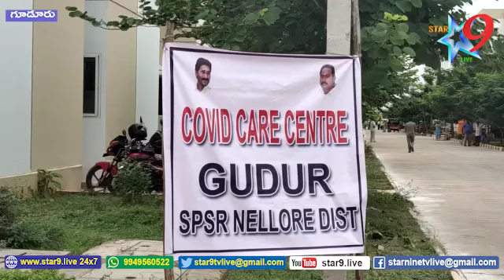కరోనా క్వారంటైన్ సెంటర్లో ఉన్న సదుపాయాలను సౌకర్యాలను తెలియ చేసిన సబ్ కలెక్టర్.....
STAR 9LIVE